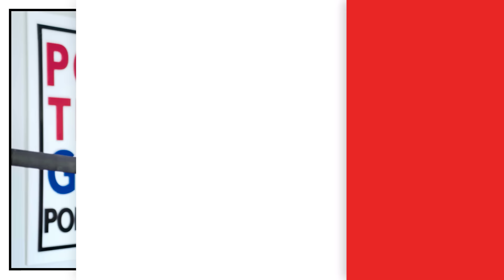Israel/Gaza: A Conversation with David Rothkopf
The crisis in the Middle East, like so many issues that truly matter, is complicated and nuanced and simply won’t fit on a bumper sticker. It’s essential that we look at the whole picture and move beyond who needs to be punished (and many do) to set a goal of creating a place of peace and stability. This is also not an isolated issue. Governments around the world are shifting to the far right and supporting each other as they do it. So, whether it’s Putin, Netanyahu, Hamas or Trump, they’re all looking out for number one, and we need to be supporting alternatives who want everyone to succeed, not simply the select few. At the end of the day we need to hold two ideas in our heads at once. Palestinian people deserve a state of their own, without Israeli occupation, and Israel deserves to exist in safety and security in the midst of a hostile region. It’s an incredibly difficult needle to thread, but a peaceful coexistence is what anyone who believes in the rights of humanity should want. Please join us for an important conversation.
You’ll get this podcast ad free, along with a bunch of other perks, including the knowledge that you’re allowing us to keep bringing you the best content possible. and subscribe today!!

Thanks so much! xoPG

Amazon for books